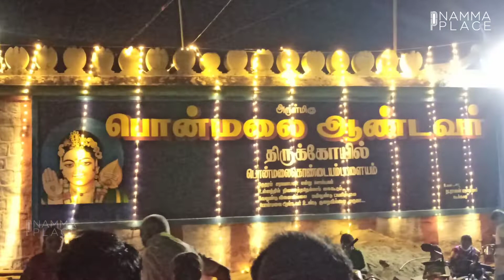Shri Ponmalai Andavar Kovil l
பழமையான கோயில், 300 ஆண்டுகளுக்கு முன்பு கட்டப்பட்டது. கேட்டதை அருளும் கடவுள். இக்கோயில் சோமசகந்த அமைப்பு, அதாவது குமரன் நடுவே இருக்க பார்வதி தேவியும் சிவனாரும் இருபுறமும் அருள்புரிகிறார்கள்.
கோயில் மரங்கள் வேம்பு, வில்லம் மற்றும் மாவிளங்கம்.